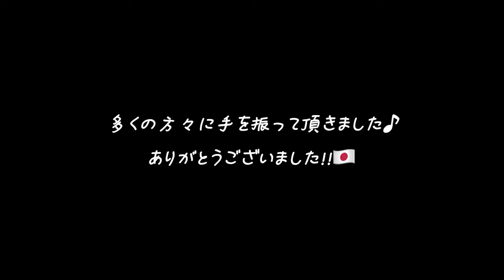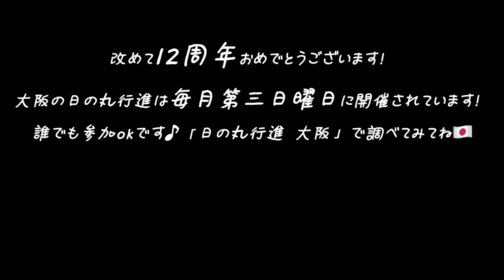日の丸行進しながら唱歌を唄うin大阪🇯🇵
関西の方は是非ご参加くださいね🎌

【関連動画】